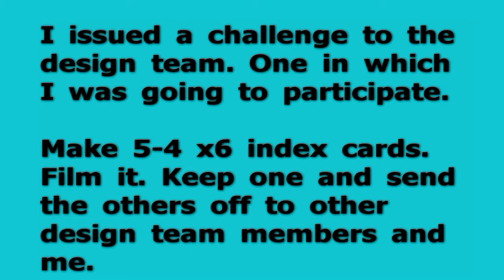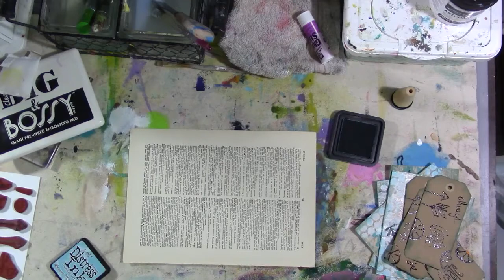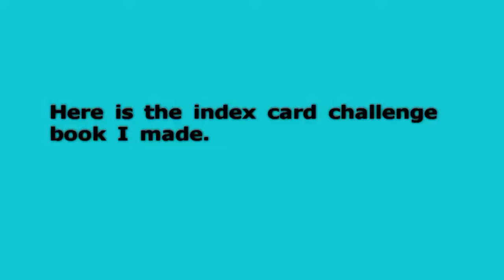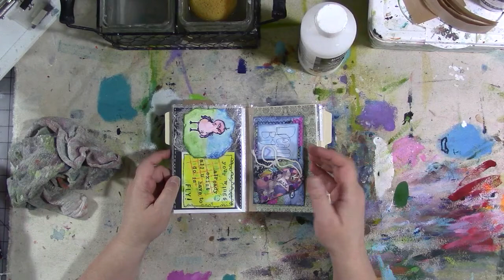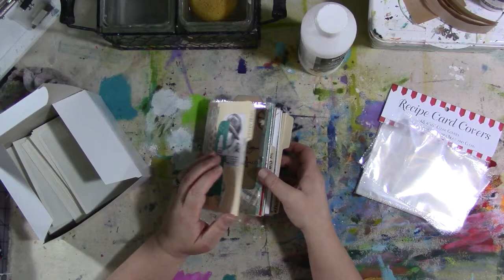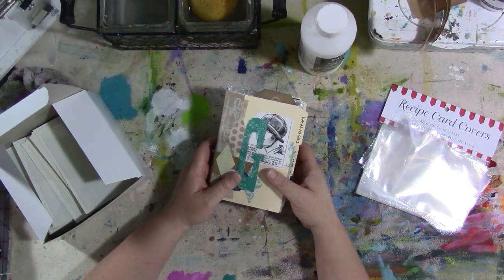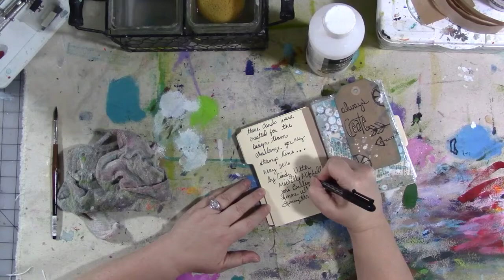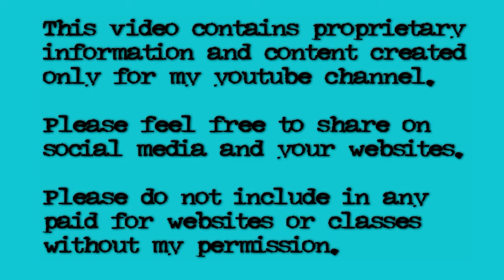GAhrens Designs Team Challenge